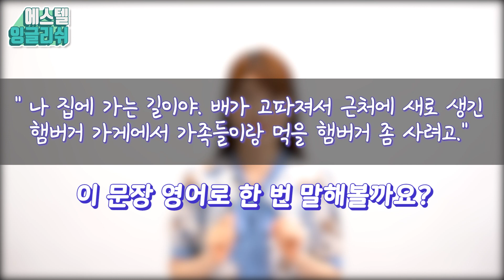제 책이 출간되었습니다! "쉬운 단어로 1분 영어 말하기"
집콕 독학 영어 정복 "쉬운 단어로 1분 영어 말하기"  구매링크클릭!

코로나 시대, 집콕 독학으로도 충분히 영어를 정복할 수 있는

스피킹 영어 책을 출간하게 되었습니다!

요즘 유튜브나 미드로 어려운 영어 표현, 신조어 슬랭 배우는 경우 많죠?

그런데 새로운 표현을 암기하지 않아도

이미 내가 알고 있는 쉬운 단어만으로도

1분 이상 지금 당장 영어로 말할 수 있다는 사실, 아시나요?

이 책은 원어민들이 매일 쓰는 쉬운 단어 7개로 시작해요.

get, have, take, do, make go, be   모두 정말 쉽죠?

그리고 이  동사 표현만 이용해서 영어의 모든 문장구조를 배워요.

이미 배운 쉬운 동사만 이용하니까

부담 없이 문장으로 바꿔 말하기를 연습할 수 있어요.

이렇게 계속 반복 연습하다 보면 머릿속에 문장구조가 자동 탑재되고

거기에 내가 말하고 싶은 다른 단어만 쏙쏙 넣어서

1분간 충분히 이어 말할 수 있어요.

책은 3단계로 이루어져 있답니다!

PART1. 쉬운 동사 7개로 하고 싶은 말의 30%를 말하기

PART2. 디테일한 문장으로 나머지 70%를 말하기

PART3. 1분 동안 하고 싶은 말 자유롭게 하기

특히 PART3에서는

간단한 내 소개, 내 직업, 내 성격, 우리 가족 소개, 지금 하는 일,

어제 있었던 일, 지난 주말에 있었던 일, 좋아하는 영화,

돈 모아서 사고 싶은 것, 날 힘들게 하는 일, 최근 힘들었던 사건,

앞으로 평생 이루고 싶은 목표 등등

다양한 주제로 배운 대로 1분간 말해보는 연습을 할거예요!

에스텔잉글리쉬 유튜브채널에서도 이번주부터 책으로 무료 강의를 시작하니까요!

영어 스피킹의 바이블, 모든 것을 담은 알찬 400페이지

이 책 한 권이면 끝! 지금 바로 소장각!

(400페이지에 14,000원 밖에 안해요... 출판사에서 힘 좀 썼어요. 가성비 최고!)

구매 링크 클릭!

코로나 때문에 정신 없죠?

그래도 우리 코로나 끝나면 여행도 가고 이직도 하고 하잖아요?

집콕하면서도 이 책으로 무료 유튜브 강의 보면서

1분 이상은 자유롭게 말할 수 있도록 영어 실력 몰래 키워놔요!♡

그럼, 다음 책 강의 영상에서 만나요!

[저자 소개]

23살에 시작한 영어 공부로 인생이 바뀐

14년 차 스피킹 전문 순수 국내파 스타강사.

한국외대 재학 시절, 회화 시간에 "nervous(떨려요)"외에

자기소개 한마디도 못 하는 것에 충격을 받아 홀로 영어 스피킹 공부를 시작했다.

아무리 어려운 표현을 많이 외워도 안 되던 영어가

쉬운 단어와 문장 구조로 공부하면서

정확히 3주 후 대화가 가능해졌고,

7개월 후 영어 강사를 시작하게 되었다.

이후 유일한 영어권 해외 경험인 2개월간의

미국에서의 스타트업을 경험하고 돌아와

에스텔잉글리쉬를 시작했다.

어떤 방법으로도

안 된다던 영포자 수강생들이

영어 면접, 스피킹 시험, 외국계 취업, 해외 여행 등의

성공 후기와 찬사를 보내주었고,

미국, 영국, 호주, 중국 등 해외에서도 듣는 스피킹의

바이블 강의가 되었다.

현재는 390만 뷰를 기록한 유튜브 채널과

블로그, 카페, 네이버TV,강연 등을 통해

영어를 잘하고 싶은 더 많은 사람들과 활발하게 소통하고 있으며,

그 14년 동안의 스피킹 노하우를 꾹꾹 눌러 담아 이 한 권의 책이 되었다.

에스텔쌤의 모든 스토리를 엿볼 수 있는 네이버블로그로 놀러오세요!

에스텔잉글리쉬 수강생의 영어공부 모임인 네이버 카페에도 놀러오세요!

저의 영어성공법을 책으로 보고 싶다면 제 첫번째 책
'한국인이 성공하는 영어 스피킹은 따로 있다!'를 추천드리고요!

소통하고 싶은 분들은 인스타에서 만나요!

전체 커리큘럼으로 체계적으로 공부하고 싶은 분들은
에스텔잉글리쉬 온라인강의 홈페이지로 오세요! ^^